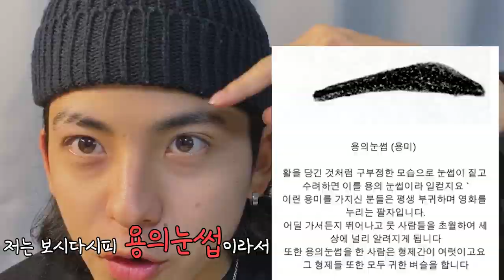셀프 눈썹 스크래치 4분컷ㅣ눈썹정리 하는법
눈썹에만 이쁜 스크래치 내시고
여러분들 사는데에는 아무런 스크래치도 없었으면 좋겠네용 히히

인생 멋지게 살아봅시다